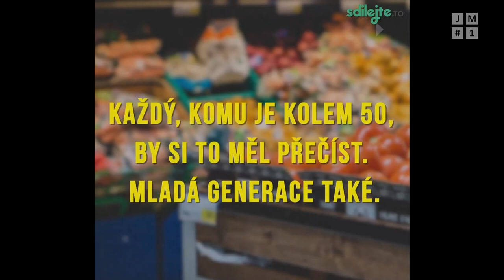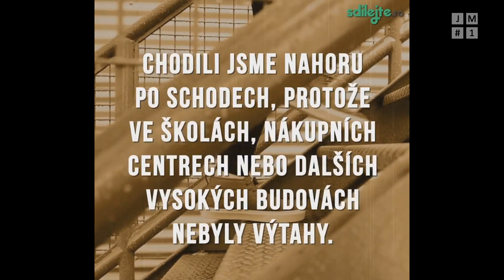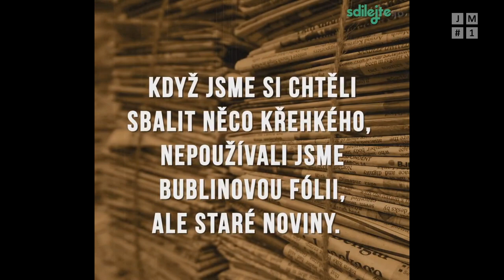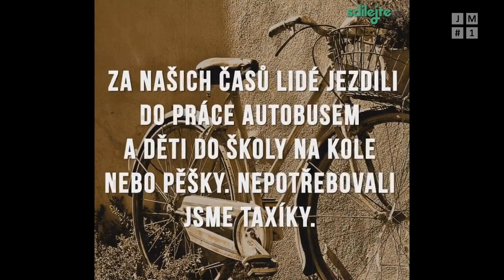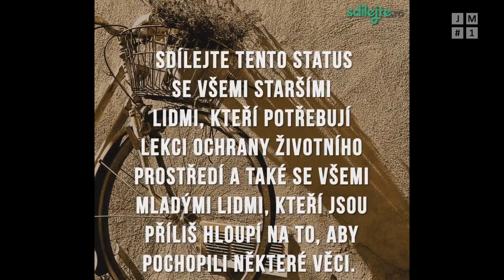[JMCZ 3] Jura z auta 13.05.2018 a 15.05.2018, Sdilejte.to ve věci životního prostředí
Anotace a/nebo témata pořadu ► ČLÁNEK NEBYL UVEDEN / NENÍ K DISPOZICI

Podpořit video můžete se zprávou pro příjemce „dar jmcz 3” následovně:
BTC ► 1Pah5LFFL3Z4sPYaXd5ygMpEov8aZR123P

Z nákladů 1.800 Kč na tento pořad jste nám pomohli částkou 0 Kč.
Poslední aktualizace stavu a popisu byla provedena 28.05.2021.

Video podléhá licenci CC-BY-SA 4.0, jinemedium.cz @ ETIQ.CZ, z.s.